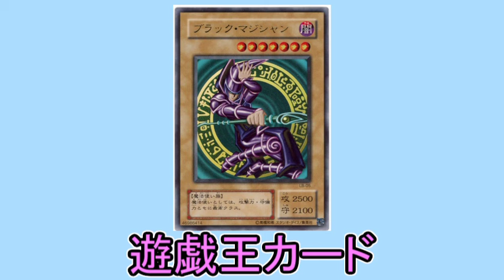懐かしい玩具の話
時には昔の話をしようよ。昔の文房具の話を。